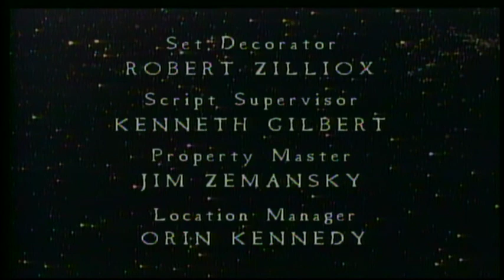"The Road Less Traveled" - Twilight Zone 1980's